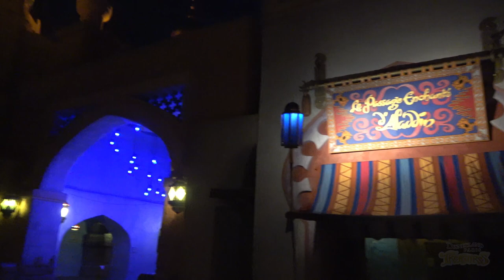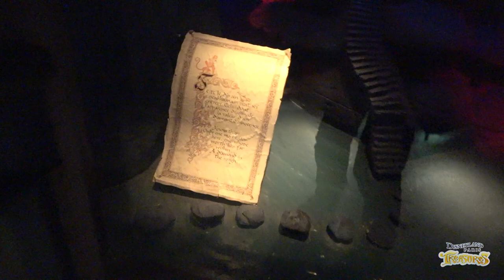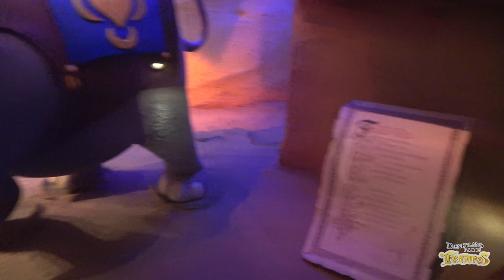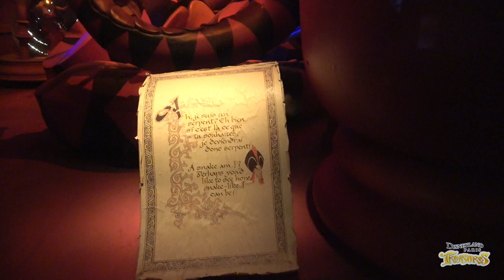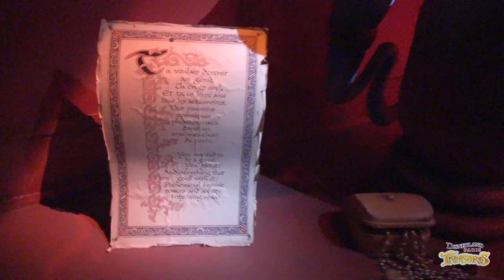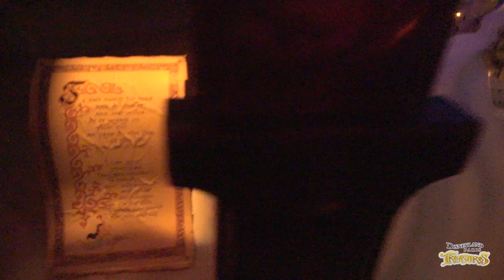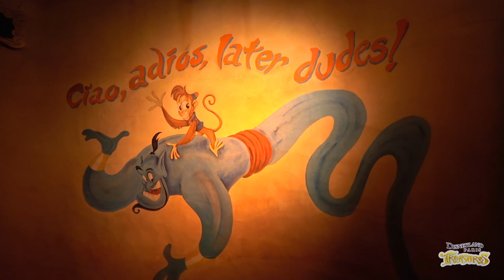Disneyland Paris LE PASSAGE ENCHANTÉ D'ALADDIN: Full Walkthrough - HD 1080p/50fps Video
Full POV walkthrough tour of Disneyland Paris's Aladdin walkthrough attraction. Official description: "Set foot inside the winding stone passageways of Agrabah and make your own wishes come true. Travel through "le Passage Enchanté d'Aladdin" at your own pace, as you wander past magical sets recreating famous scenes from the film."